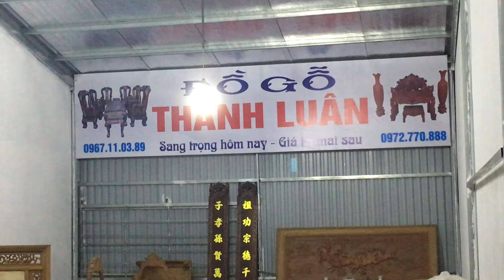Bọc hàng tối ngày 11-10-2016 Đi Trà Vinh. Đồ Gỗ Thành Luân